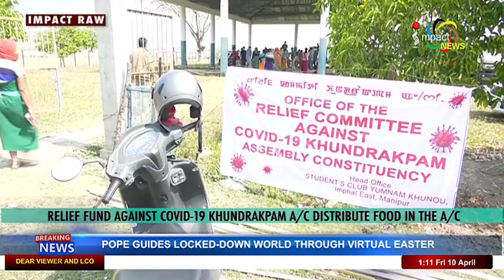FOOD DISTRIBUTION IN KHUNDRAKPAM A/C